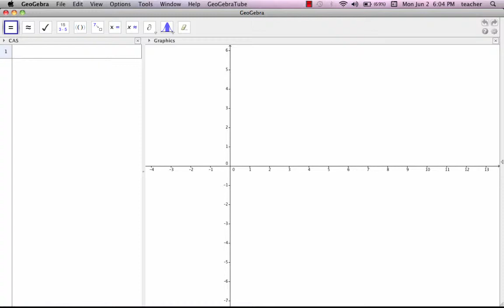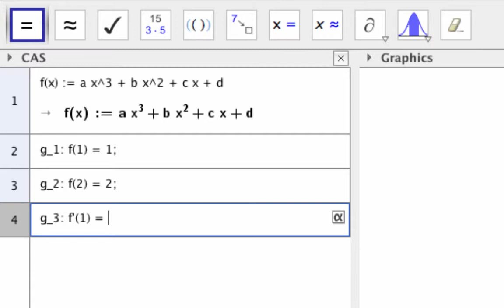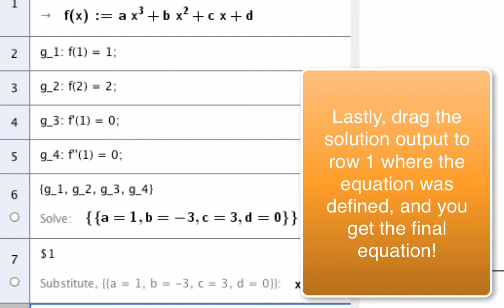Solving Systems Step 1